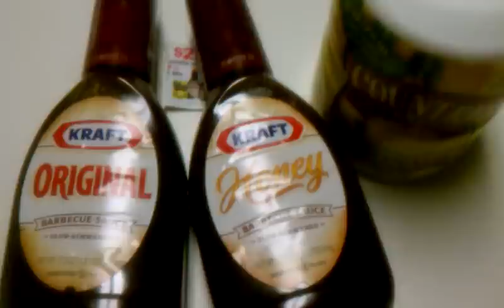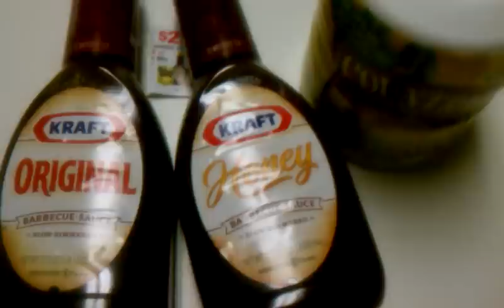Kraft BBQ sauce, free Countrytime Lemonade or Koolaid & Gas Points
Get free Countrytime Lemonade or Koolaid with Peelie from the Kraft BBQ Sauce.  Coupon good for $2 off CT or KA and they are on sale at Giant for $2.  Kraft BBQ sauce is 10/$10 and there's a Kraft coupon for $1/2 Kraft BBQ sauces in the 5/6 Sunday Paper Smart Source.  And if you shop at Giant to get this deal (in the Maryland area) if you purchase 6 Countrytime, you get 200 gas points!